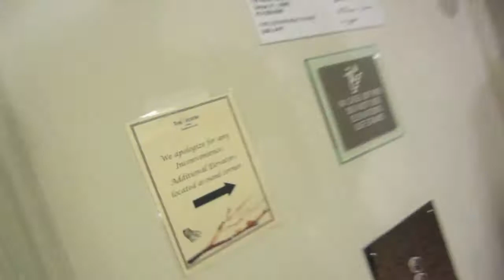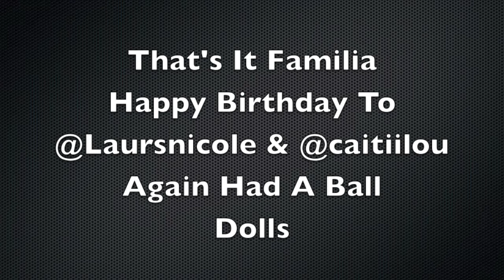It's My Vida Loca: Their Birthday & Mardi Gras Weekend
"It's My Vida Loca". where you get to see a piece of my life in 10 mins or less every Wednesday. Well I'll try to post every Wednesday. Lol

I'm Celebrating Birthday and Mardi Gras